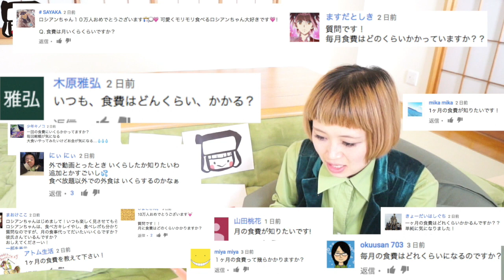【Question corner】thanks! over 100,000 subscribers!【BIG EATER】【RussianSato】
Infomation!!
Jan 23 8 pm (Japan time: UTC + 9)
I'll live delivery with "live.me"!
If you want see my live,  download the live.me application on your smartphone!

I'm Japanese Competitive Eater！
I LOVE eat and made Extra Large Size foods !

i have wore fluffy hat called "russian hat" in eating competition in Japan since 2008 , so presenter called called me "Russian sato" .

My hobbies are "walk and eat", singing, painting and more.

I'm the COO of Edgeneer LLC.

Request of  job is to here!!

【MAIL】
8F, Isemoto Souhonten Bldg.
2-8-7
Kitaueno Taito-ku Tokyo-to
110-0014 JAPAN
 Edgeneer LLC. Hitomi Sato

※Depending on the video, there are times when I'm not using all copyright source.